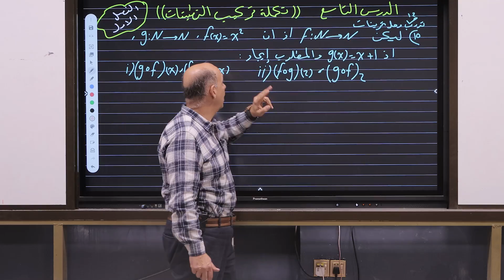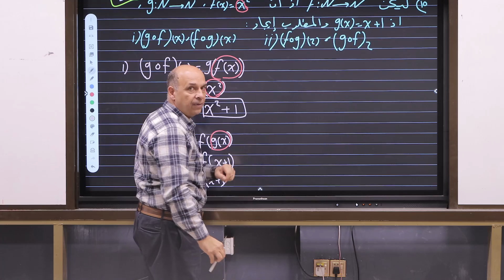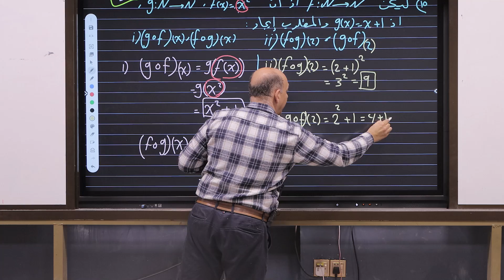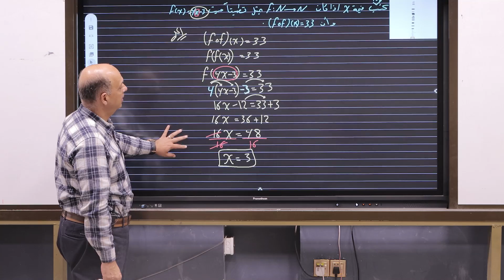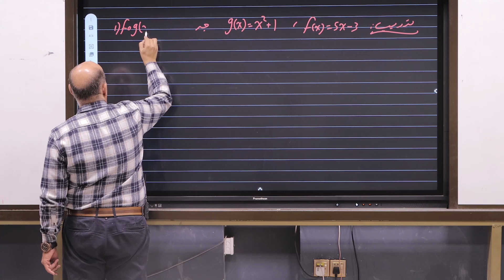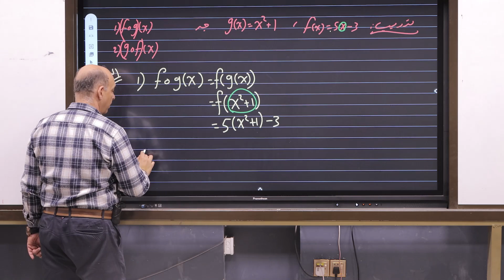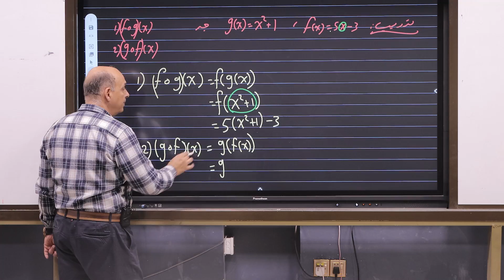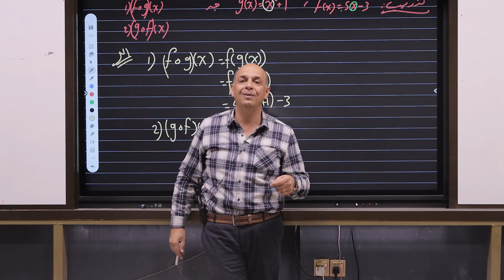رياضيات الثالث متوسط- الفصل الأول المحاضرة : 9 - حل أمثلة الكتاب صفحة 12 و 13 وامثلة وتدريبات خارجية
يتضمن الدرس :
👈تكملة حل أمثلة الكتاب صفحة 12 و 13 وامثلة وتدريبات خارجية لتركيب التطبيقات fog و gof .
💪في هذه المحاضرة التاسعة من الدورة الالكترونية المجانية لرياضيات الثالث متوسط الفصل الأول المتباينات سنكمل حل امثلة الكتاب لتركيب التطبيقات صفحة 12 و 13 من الكتاب وحل امثلة وتدريبات خارجية بطرق تدريس حديثة ومبسطة لتأسيس نفسك لرياضيات المرحلة الإعدادية .
👊 علي الأنصاري رياضيات الثالث متوسط المنهج الجديد 2023

      الأستاذ علي الانصاري على الابل ستور والبلي ستور
لمعرفة خطوات التسجيل بالتطبيق والاشتراك في الدورة:
1. قم بإنشاء حساب خاص بك .
2. قم بالذهاب لقسم المراحل واختر الثالث متوسط . .
3. أو أختر الرابع العلمي .
4. أو أختر الخامس العلمي .
5. أو السادس الإعدادي .

ثالث متوسط
طلاب الثالث متوسط
الفصل الاول ثالث متوسط